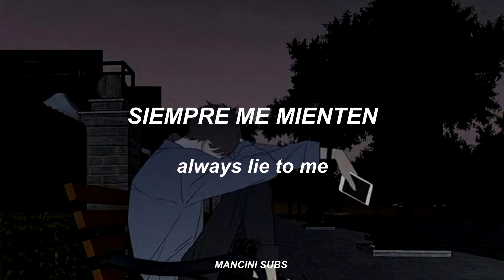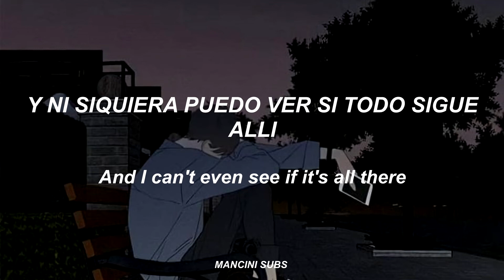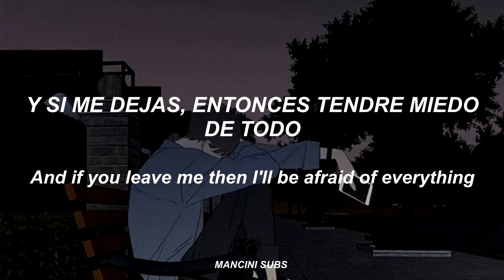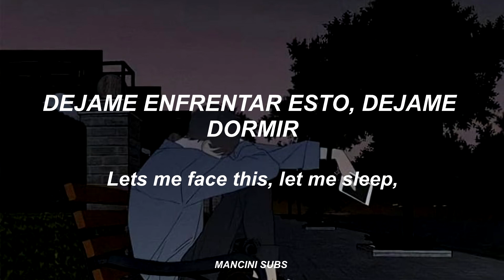THE NEIGHBOURHOOD // AFRAID // SUBTITULADO EN ESPAÑOL + LYRICS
Artista: The Neighbourhood
Canción: Afraid / Miedo
Album: I Love You

Manhwa, Here U Are